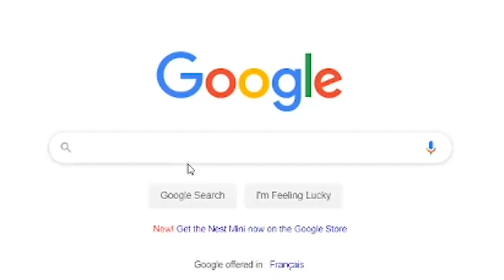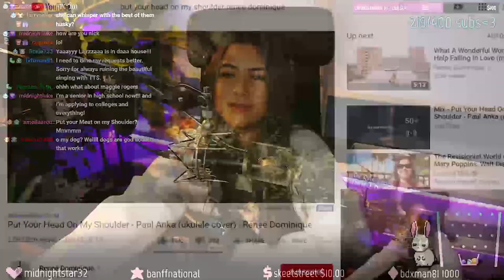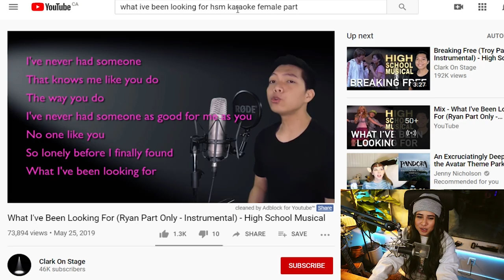twitch highlights that butter my biscuit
yeye